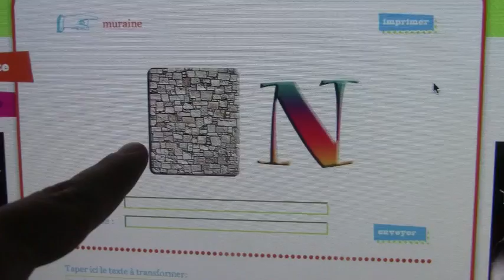Kohlanta 12 - Malaisie 2013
Le résumé numéros 11 de Koh-lanta Malaisie par Davy Mourier. Les bonne blagues de Philippe et les bons mots de Denis. Tout Koh-lanta et la survie vu d'un canapé.